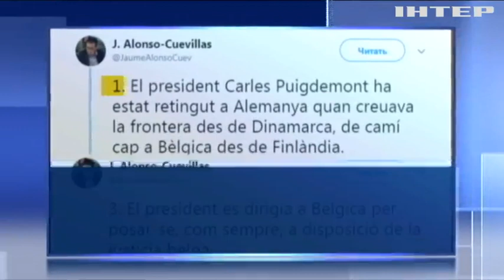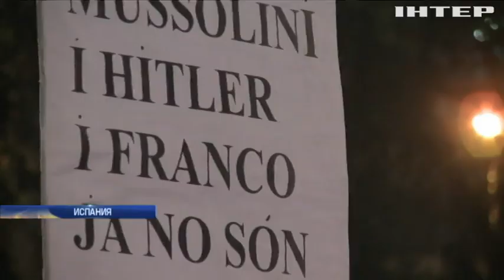В Германии задержали экс-лидера Каталонии Карлеса Пучдемона